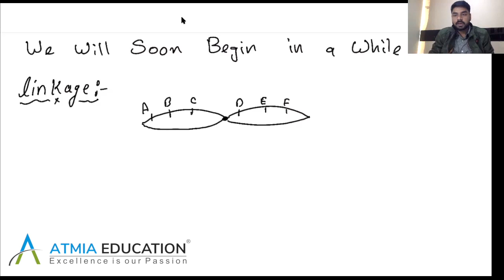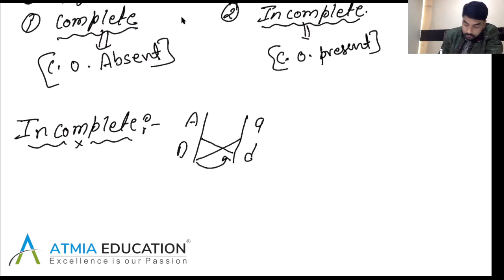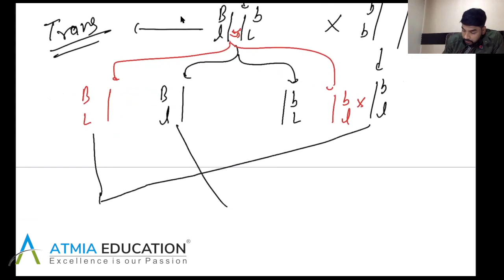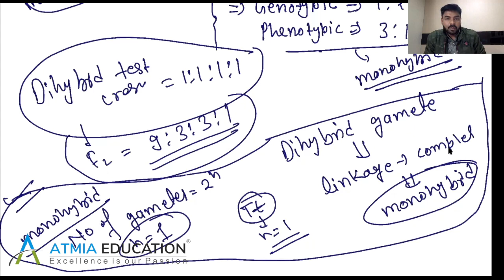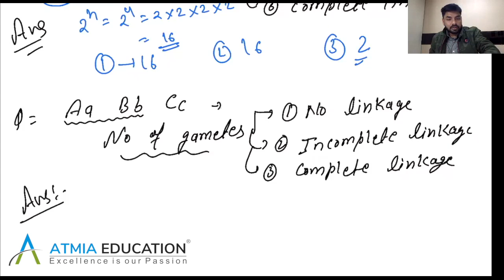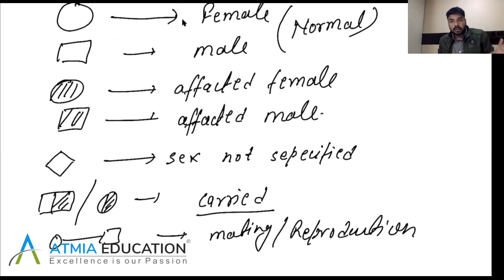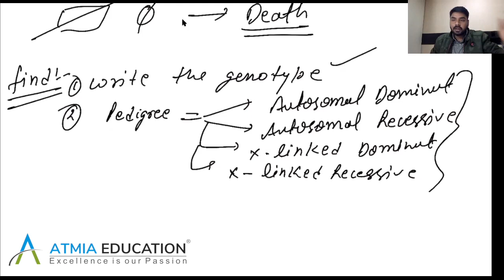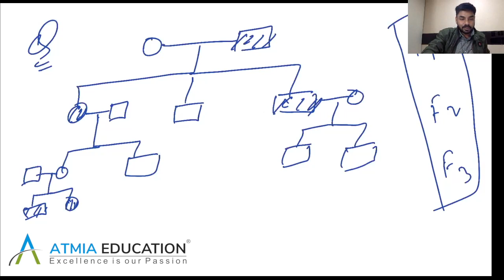Genetics - Principles of Inheritance Lecture 7